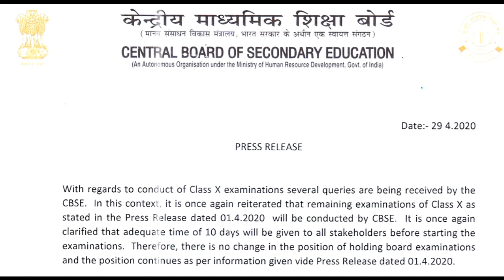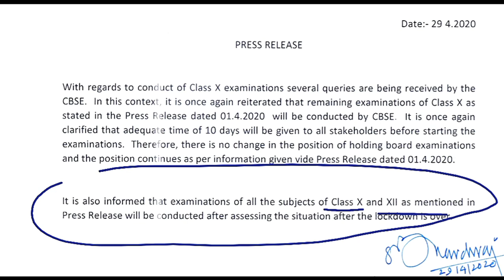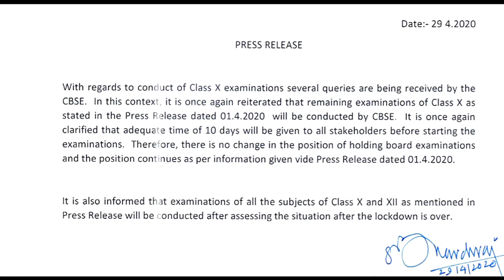CBSE 2020 Latest News | CBSE Copy checking news | CBSE Result and Exams update 2020